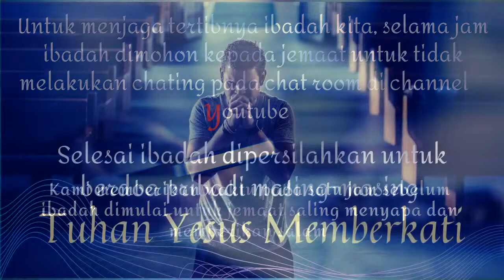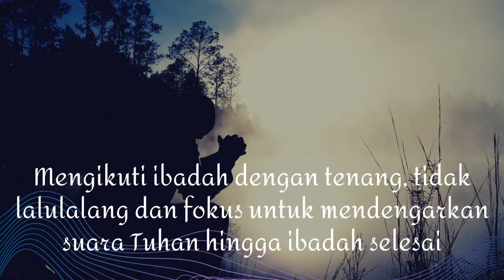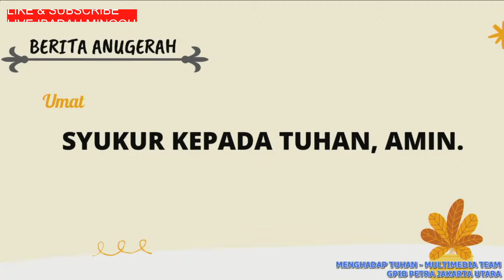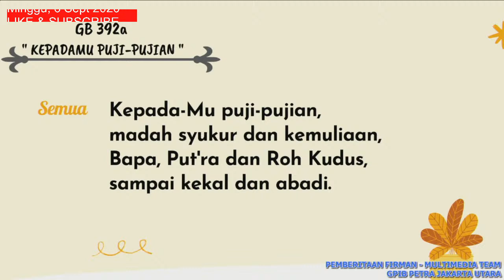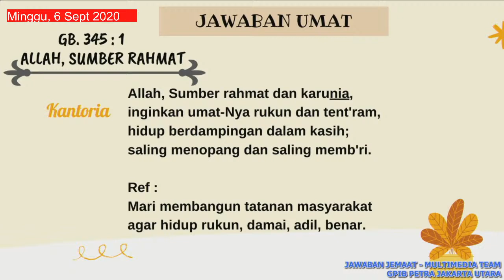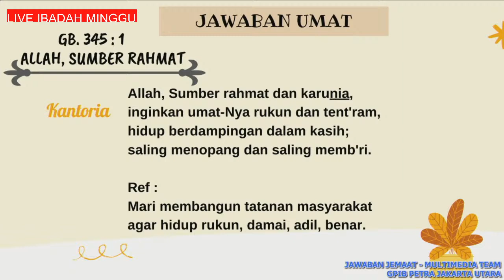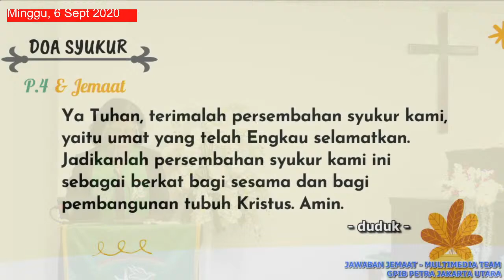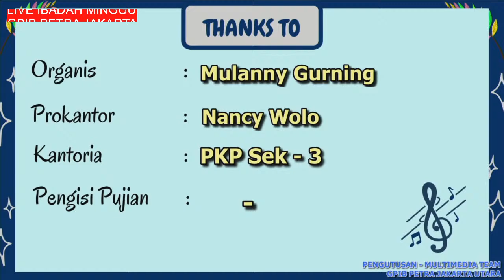[LIVE] IHM Pdt. Anneke M. Singal || LAYANILAH TUHAN, ANAKKU || 1 Timotius 1 : 12 - 17